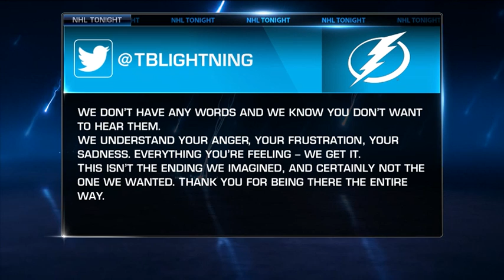NHL Tonight: Next Steps for Tampa: What is the next step for the Tampa Bay Lightning? Apr 16, 2019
After a big upset in the First Round, the crew discusses the next few moves the Lightning can take to rebuild and return stronger next season